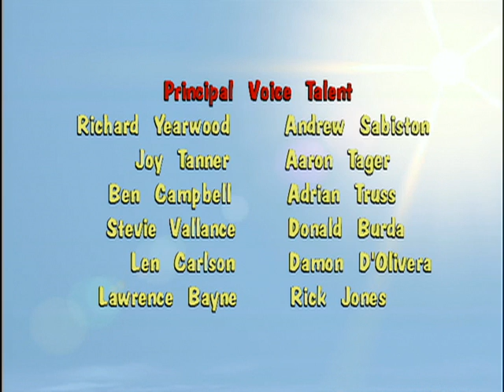Donkey Kong Country: It's a Wonderful Life - Ep.38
Donkey Kong is having one of those days.  Seem like nothing he does is right – breaking Funky’s surfboard, locking up the Crystal Coconut and losing the combinations, losing Diddy’s lucky autographed ball.  It’s all going wrong.  Maybe a nap will make the bad karma go away?  Unless, of course, he sleeps through the annual Future Ruler of Kongo Bongo Barbecue Banana Dinner being held in his honour!  Donkey Kong begins to think that Kongo bongo would be better off without him.  And that’s exactly what happens when Donkey Kong wakes up from a bump on his head.  No one can see or hear him!  Kongo Bongo Island has gone haywire – Diddy is running an evil empire, King K. Rool is trying to protect the Papier Mache Lily Pad, AND CANDY IS MARRIED TO BLUSTER!!  Something tells me that this is not a good thing.